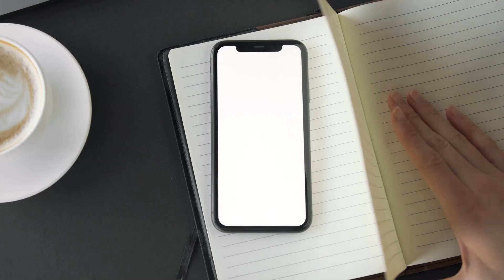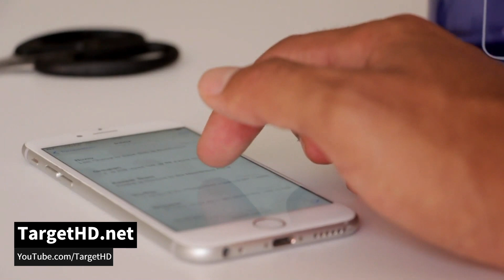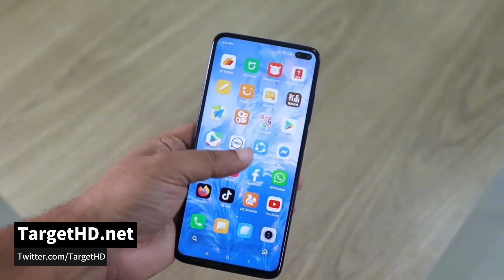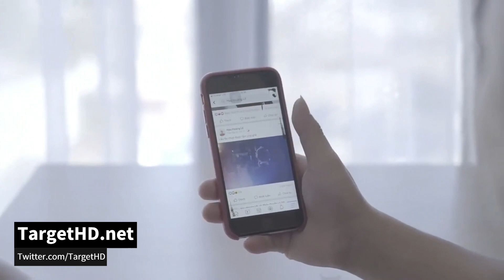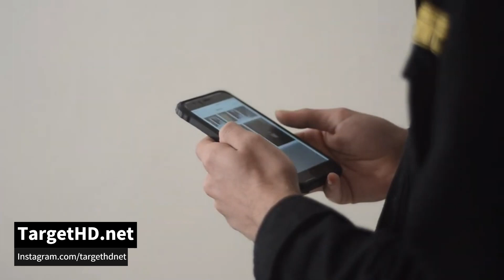A REAL SOBRE A SAÚDE DA BATERIA DO SEU IPHONE